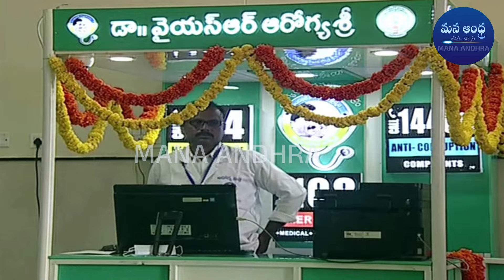కలెక్టర్లపై సీఎం జగన్ ఆగ్రహం..| cm Jagan mass warning to collector | Mana Andhra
Watch: కలెక్టర్లపై సీఎం జగన్ ఆగ్రహం..| cm Jagan mass warning to collector | Mana Andhra